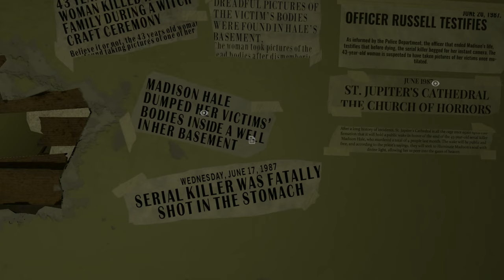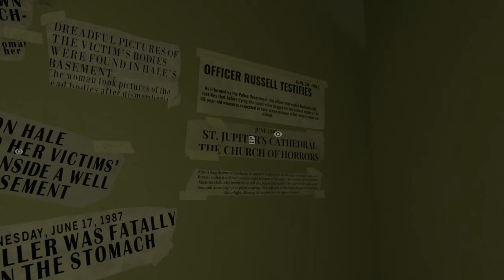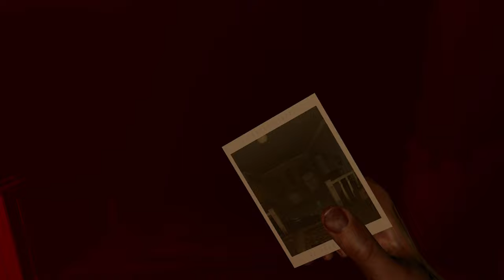SNAPSHOTS OF TERROR | Madison Walkthrough Part 1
"Exploring SNAPSHOTS OF TERROR | Madison Walkthrough Part 1, A Comprehensive Walkthrough" Dive into the world of Madison with this insightful episode, which serves as Part 1 of my upcoming complete game walkthrough.

This 'Madison' walkthrough is packed with raw reactions, in-depth reviews, heart-stopping jumpscares, and unsettling encounters with the game's mysterious entities. Follow along as we uncover the secrets hidden within each Polaroid, confront the eerie presence of unseen forces, and navigate through chilling cinematics and cutscenes. Get ready to experience the spine-tingling soundtrack that brings the horror to life, complemented by insightful commentary that dives deep into the game's darkest corners. Join us on this gripping adventure filled with supernatural suspense, where every choice could be your last. From the first ominous click of the camera to the final, shocking conclusion, we're bringing you every moment of 'Madison' until the very end.

Game Description:
Madison is a first-person psychological horror game that challenges players to confront the chilling mysteries of a haunted past. In this gripping adventure, you step into the shoes of Luca, a young man who wakes to find himself in the center of a dark and twisted ritual. Armed with only a Polaroid camera, Luca must explore the eerie confines of an ancient, malevolent house that seems to live and breathe around him. Each photograph taken uncovers a piece of the puzzle of his family's dark history and the horrific events that have led to his current predicament. As the line between the supernatural and reality blurs, Luca's camera becomes both a tool and a weapon in a fight against the demonic forces that seek to imprison him in a never-ending nightmare. Madison skillfully combines puzzle-solving, exploration, and survival mechanics to immerse players in a deeply unsettling atmosphere, ensuring a haunting experience that lingers long after the game is over.
[---System Specs---]
Alienware Aurora R9
CPU: I9-9900
GPU: RTX 2080 Super
RAM: 32 Gigs

[---Capture Equipment---]
Capture Card: Elgato 4K Pro –